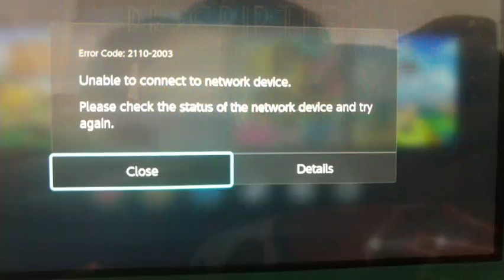My Cabin Trip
I recorded this September 7th 2020. My Roblox groups